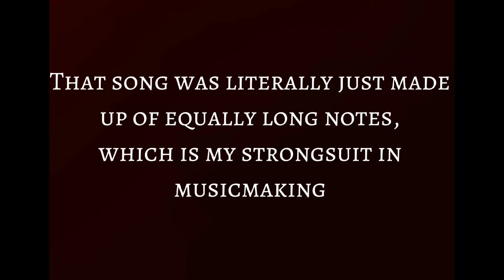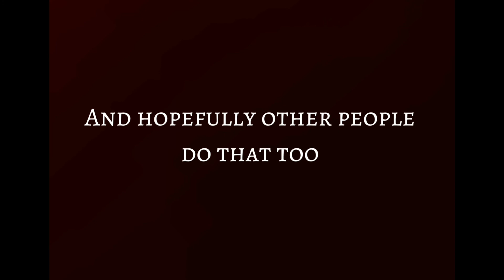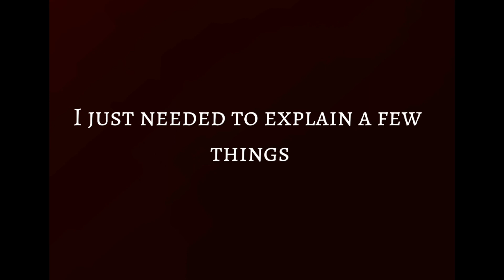Explaining Some Things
I just needed to say a few things